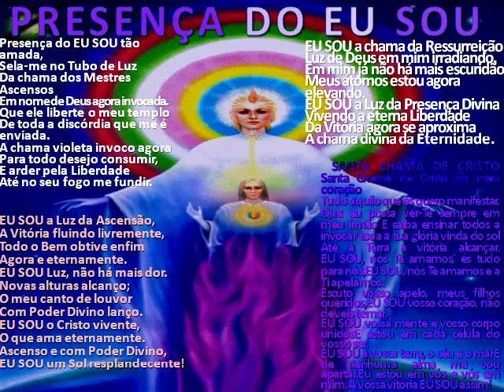PERCEBA A PRESENÇA DO EU SOU TÃO AMADA EM TI-3632-theraio7 todos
PERCEBA A PRESENÇA DO EU SOU TÃO AMADA ´theraio7
noturno 9 obra 21769 Dominio público  FONTE GOOGLE